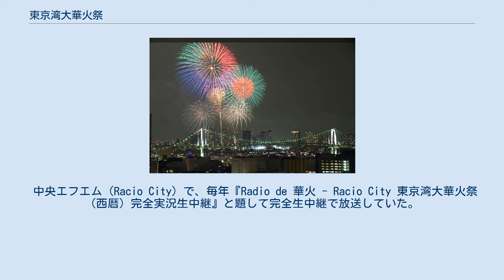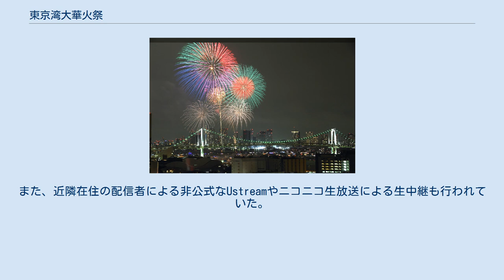東京湾大華火祭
東京湾大華火祭（とうきょうわんだいはなびさい）は、東京湾大華火祭実行委員会と東京都中央区が主催、毎年夏に開催していた花火大会。
1988年から2015年まで開催されていた。
現在は休止状態となっている。
 「東京湾大花火祭」は誤りであり、「花火」に「華火」と当て字を冠した「東京湾大華火祭」を正式名称としている。
 1988年8月13日に初開催。
以後2015年までの毎年（1997年、2011年、2014年は中止。詳細は開催実績を参照）8月第2土曜日（年によっては第2日曜日。8月9日は開催不可）に行われ、全25回開催された。
東京港の晴海ふ頭公園および晴海埠頭沖合台船から約12,000発の花火を打ち上げ、多くの来場者を魅了し、東京の夏の風物詩として親しまれ、隅田川花火大会や神宮外苑花火大会と並ぶ東京の代表的な花火大会のひとつでもあった。
 2015年8月、会場周辺が2020年に行われる東京オリンピックおよびパラリンピックの選手村整備に伴い、この年の第27回を以て当面の間休止することを、翌2016年1月25日に中央区が発表した。
ただし、公式にはあくまでも「休止」であり「終了」ではないとされている。
 2018年から、事実上の後継ともいえる「東京花火大祭」(東京花火大祭制作委員会 主催)がお台場で開催されることとなった。
 東京港での打ち上げのため会場以外でも花火を見ることができたが、大規模な交通規制や立ち入り制限区域が設定されていた。
特にお台場地区はフジテレビのイベント、東京ビッグサイトで開催されるコミックマーケットと重なる事が多く、混雑となることがしばしばあった。
このため、2007年開催のコミックマーケット72以降は開催日を1週間ずらす措置が取られたが、2010年のコミックマーケット78、2012年のコミックマーケット82では再び日程が重なった。
 当日実施の可否は天候により決定しており、当日荒天により実施不可の場合は中止となっていた（2008年までは当日荒天の場合は翌日順延→翌日も荒天の場合は中止だった）。
可否報知はラジオ放送では文化放送で10時57分から、コミュニティFM局ではRADIO CITYで10時から毎正時前に報知していた。
 中央エフエム（Racio City）で、毎年『Radio de 華火 - Racio City 東京湾大華火祭（西暦）完全実況生中継』と題して完全生中継で放送していた。
 2010年以降（2011年・2014年は開催中止のため行われず）は中央エフエムの主催により、Ustreamで同局の生特番を花火映像を交え、全世界に向けて配信を行った。
また、近隣在住の配信者による非公式なUstreamやニコニコ生放送による生中継も行われていた。